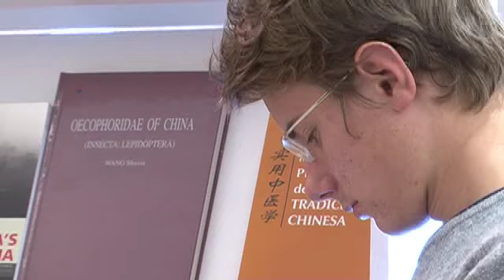# 10/17 - Frankfurt Book Fair 2009 - "East meets West"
When it comes to mutual understanding of nations worldwide, the Frankfurt Book Fair presents the ideal ground for that.  Here - like nowhere - the chance of dialogue is present everywhere, sharing topics like politics, education, culture and -  of course - books included.
We wanted to know, what people from western countries and Chinese people spontaneously think of each other.